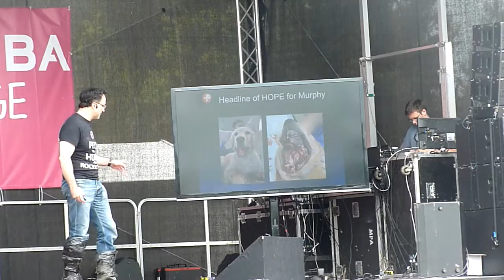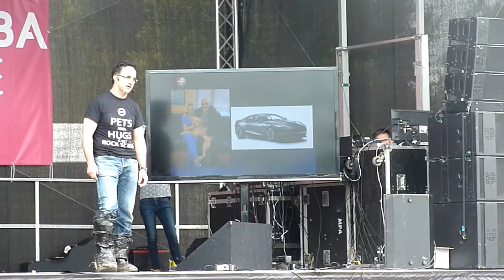Supervet Noel Fitzpatrick Dog Fest Windsor 2016 vid 3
Choice of hope.
Supervet Noel Fitzpatrick Dog Fest Windsor 26 June 2016